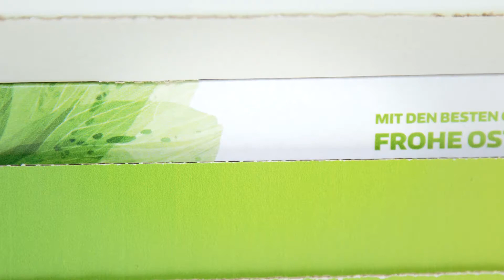Dunapack Spremberg – Kundenmailing | Imagespot